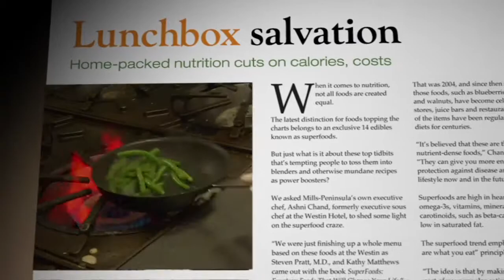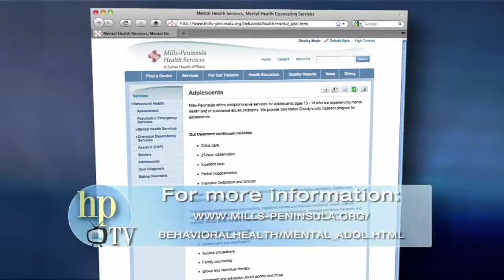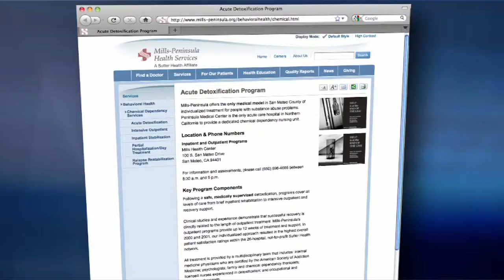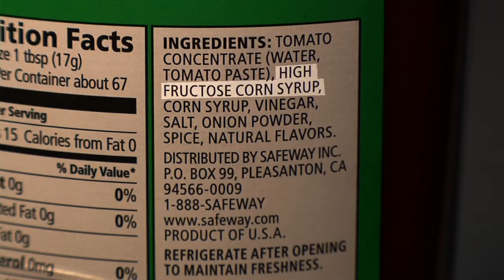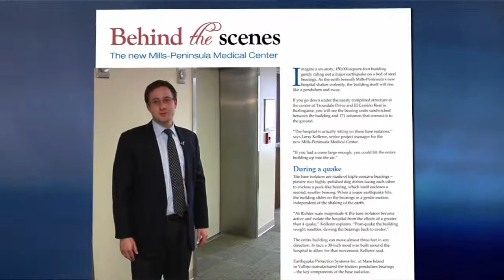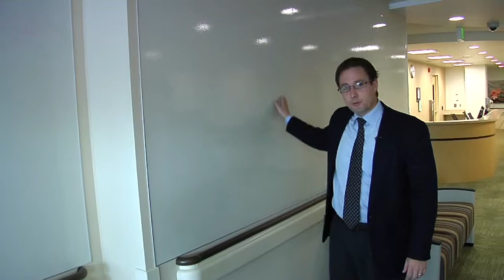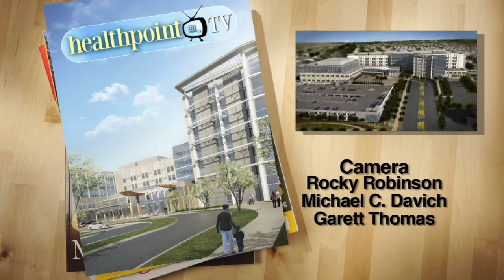Behavorial Health Services at Mills-Peninsula, Health Point TV Video, Episode 4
HealthPoint TV takes a look at Mills-Peninsula behavorial health services.  Topics include: a tour of the facility & information on the teen depression & substance abuse programs.